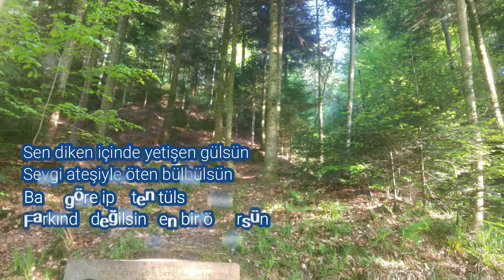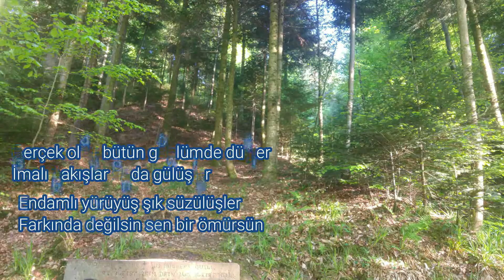Ömürsün-Engin Yaman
Ömürsün ..Farkında degilsin

Söz.Murat Haydaroğlu
Müzik.Engin Yaman